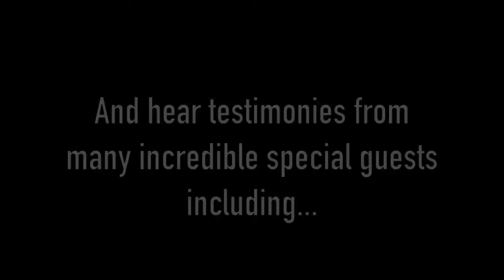The Cast Live Promo | Break the Grey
THE CAST LIVE airs Mon-Fri at 8pm on our Facebook pages
As well as Sun-Fri at 12-noon on the Fort Wayne CW